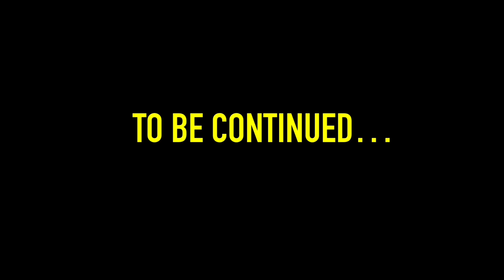Rebel Infiltration: The battle for the Crate Part II- A Lego Star Wars Stopmotion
The Crate Has Been Stolen! A group of rebels cause a distraction by kidnapping an higher up Imperial Admiral. The distraction will leave the base with the crate unguarded, and a will allow the rebels to take the crate back once and for all!

I hope you guys are excited for this brand new series coming to the channel, The Battle For The Crate! Much like the (old) Base 17 series it will follow both Rebels, And The Empire as protagonists. But who will come out on top? Who knows, but perhaps you will have a say in it via YouTube poll. We’ll see about that, but I hope you guys are excited! This will not slow down the progress of other original videos. In fact I have a Boba Fett Stopmotion planned!